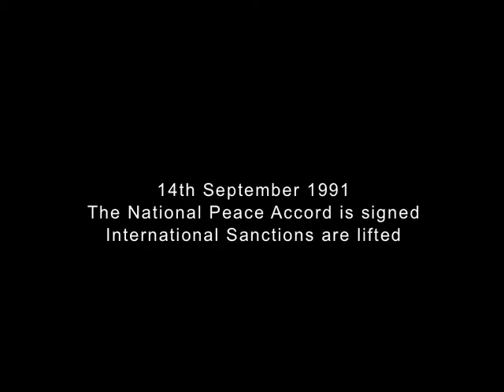Episode 6 - Implementation of Sanctions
The following interview was conducted with Nelson Mandela in 1993, the year before he was elected as the first President of a democratic South Africa.

These interviews have never been published before.